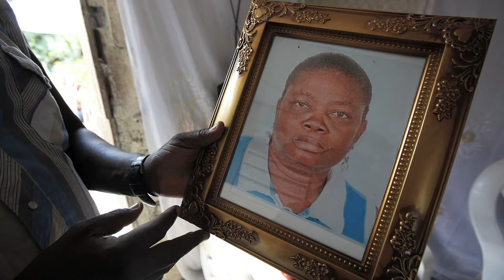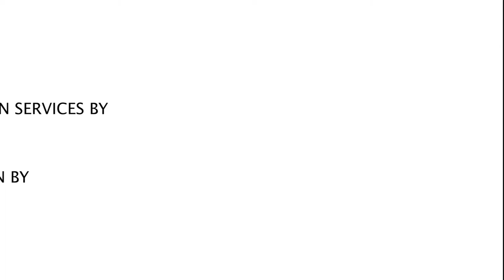Project Jacmel - The Artisans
After the earthquake, artisan Thomas Oriental lost his mother, wife, and much of the inventory in his Rue St. Anne shop. Badly in need of a kick start, he and other artists need help rebuilding their infrastructure, as well as paint brushes, supplies - and product. Part of The Globe and Mail's special series Project Jacmel